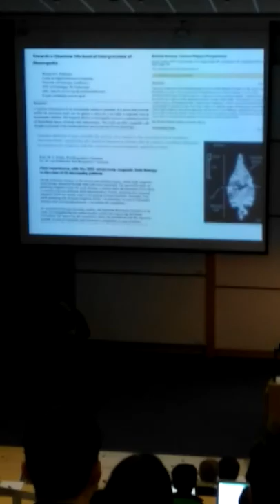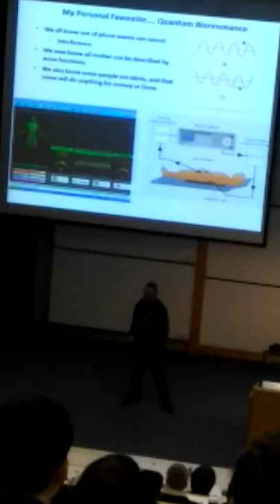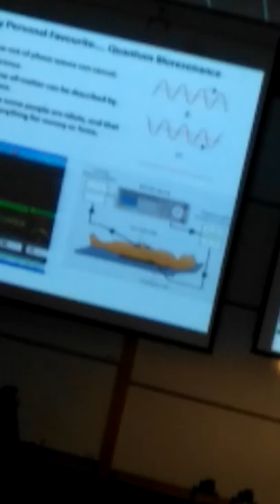Dr Paul Dalgarno on Quantum Healing Shenanigans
Classic Paul Lecture on Quantum Healing Shenanigans